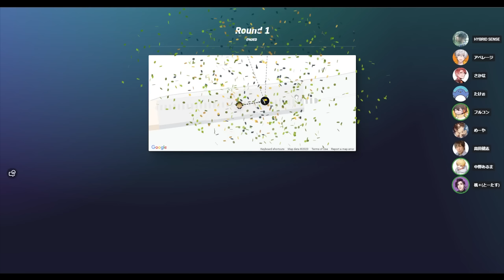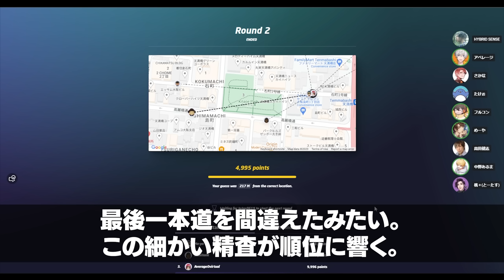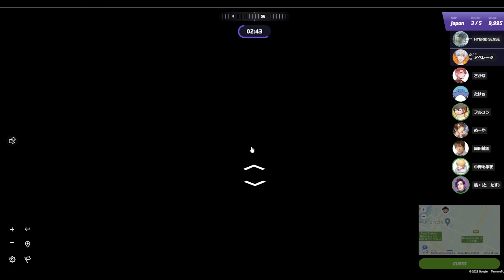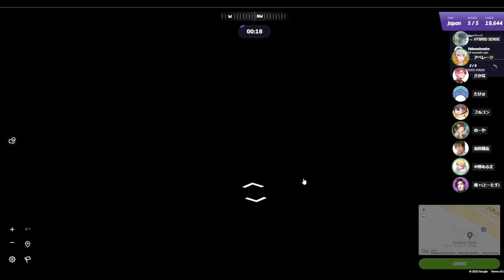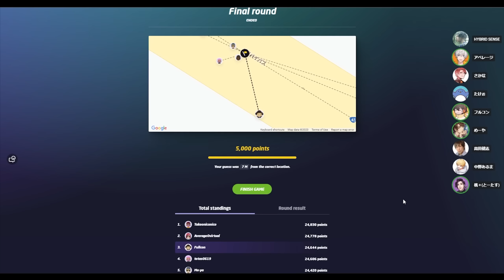ど地元を引いて表彰台に乗れたオジゲッサー【Geoguessr 切り抜き フルコン】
モータープールの破壊力
メンバー(敬称略・順不同)
メインチャンネル。 →  @Fullcon2525
～お願い～
・コラボ相手の批判、オンラインゲームでマッチした他プレイヤーへの批判、絶対にやめてください。
・フルコンが話題に出していない投稿者・配信者の名前を出さないでね。
　また逆も然りで、他所の配信で僕の名前を出す行為コメントは話題に出ていない限り控えてください。
(※DbD動画は編集で少し明るくしています。)
切り抜きリクエストはコメントにぜひ書き込んでください～！
Twitterのリプライでも受け付けてます！

このチャンネルはフルコンチャンネルの生放送や過去動画の切り抜き動画などをフルコン本人監督の下、ろんどこと管理人がアップしていくサブチャンネル的なものです。

・魔王魂　様
・Dova-Syndrome
・極東の羊、テレキャスターと踊る / しゃろう様(ED曲)